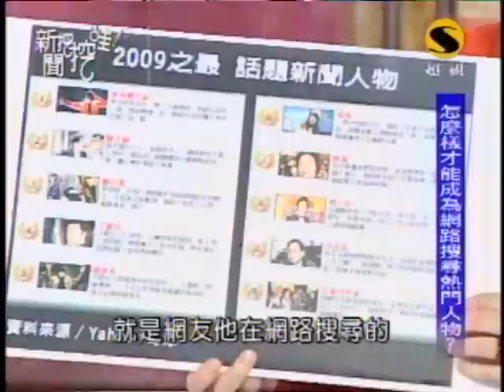新聞挖挖哇：2009年麻辣人物(1/8) 20091231